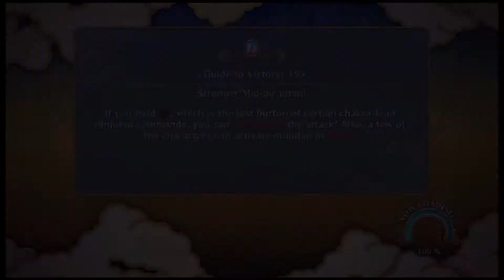Naruto Shippuden Ultimate Ninja Storm 3 Gameplay Walkthrough Ep.8-WHEEEEEE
KILLER BEE
I hope you enjoyed and remember to leave a like :D